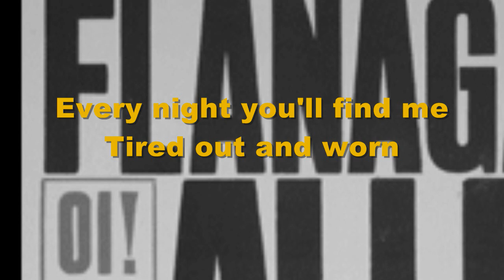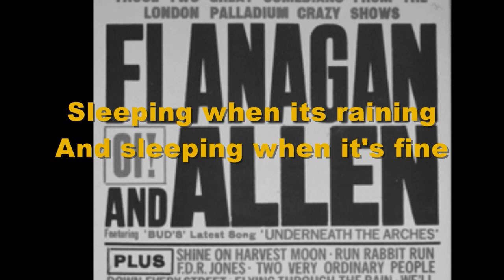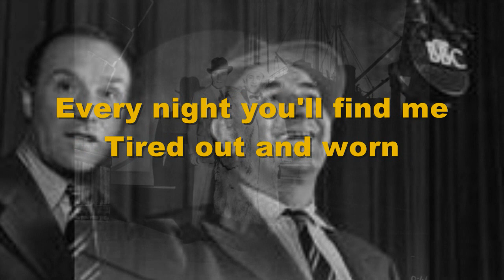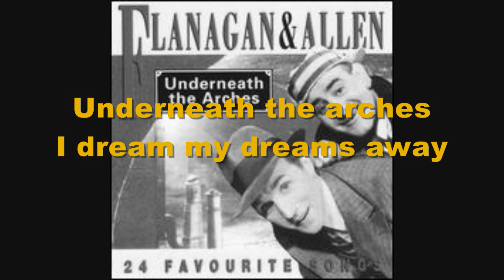Underneath The Arches - Music & Lyrics (karaoke)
Backing music with lyrics for Underneath The Arches as made famous by Flanagan & Allen